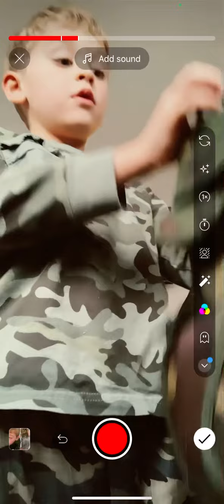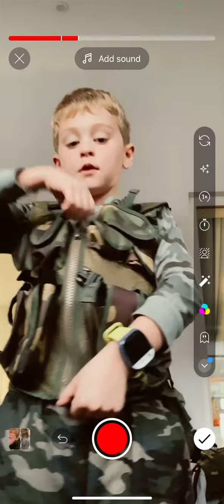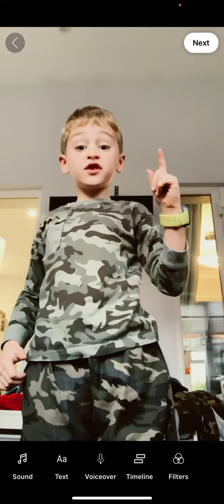Behind the seens